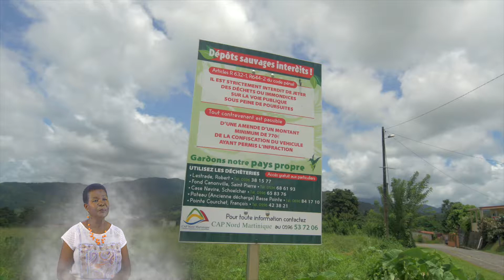Mon paysage et moi (AJOUPA DONDON)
Abonné vous pour plus de vidéo